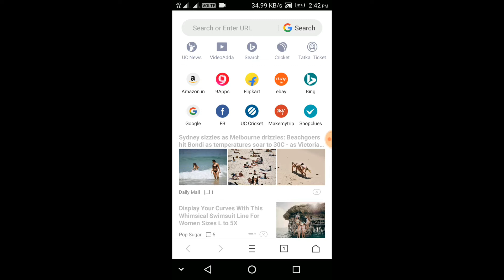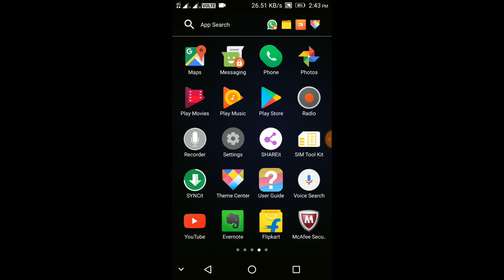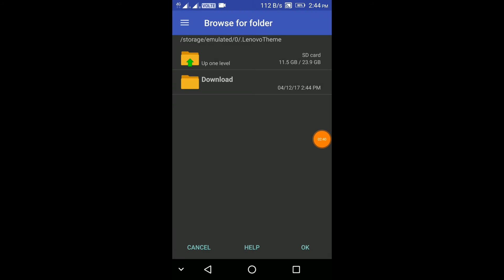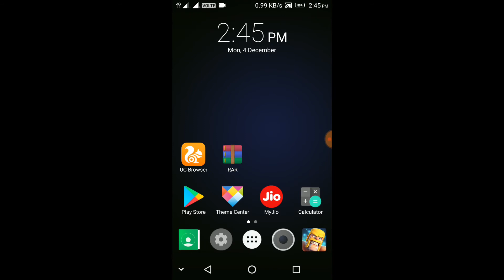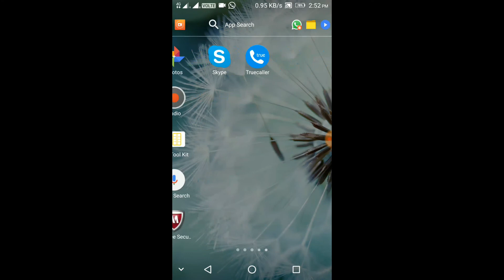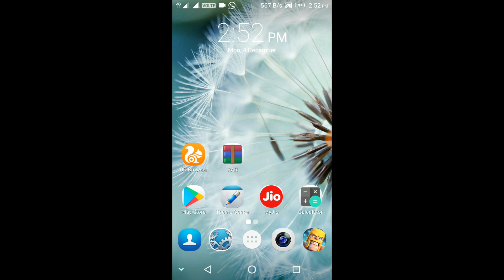HOW TO INSTALL EXTRA THEMES FOR LENOVO MOBILES _தமிழ்_ {PTT}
THEMES PACKAGE

இதன் மூலம் lenovo mobile களில் இருக்கும் 6 அல்லது 7 themes களை தாண்டி 50 க்கும் அதிகமான themes களை install செய்ய முடியும் ஏதேனும் சந்தேகம் இருந்தால் comment இல் தெரிவியுங்கள் பதில் அளிக்கிறேன்.

GOOGLE+ LINK

PHONPE BEST OFFERS

Hey! I'm loving going cashless with PhonePe - India's Payments App.

TRUE BALANCE OFFERS